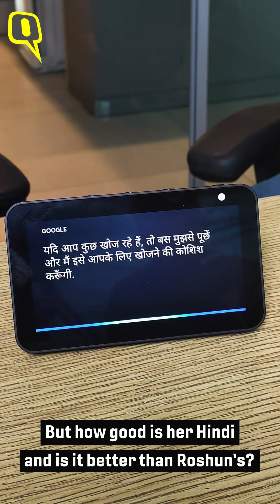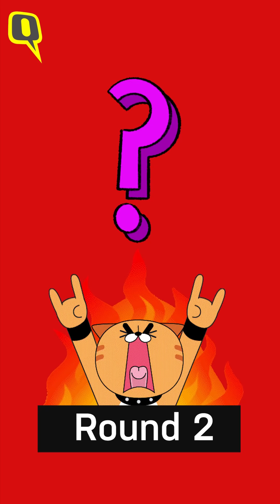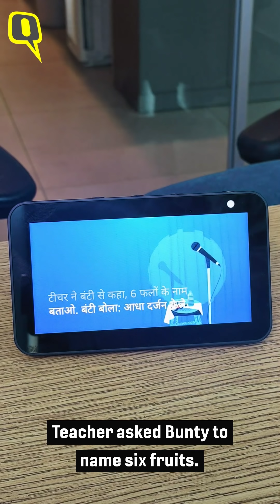Whose Hindi is Better Part 2: The Quint's Techies Challenge Alexa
To see how well versed Alexa is with her Hindi we challenged the AI-based voice assistant to compete with Roshun who is the Quint’s Tech and Auto Editor and a bit challenged as far as fluent Hindi is concerned.